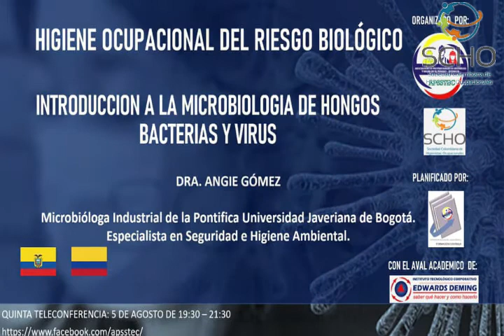Sociedad Colombiana de Higiene Ocupacional - SCHO (Portugués)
Canal de la Sociedad Colombiana de Higiene Ocupacional